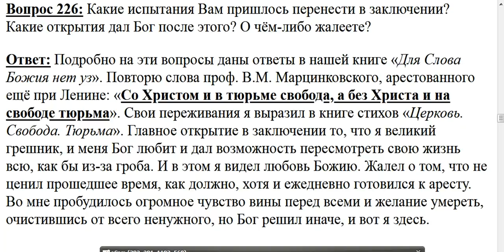226. Какие испытания Вы перенесли в тюрьме и чему они научили?